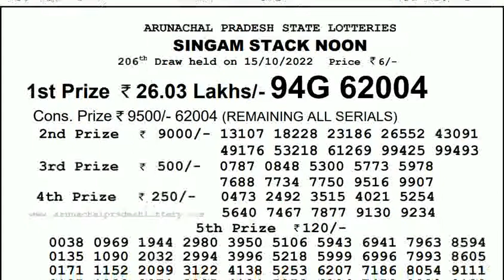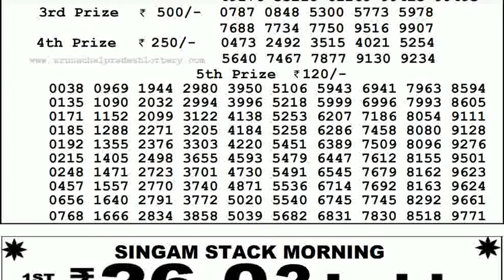Arunachal Pradesh Lottery Sambad 3:00pm 15/10/2022 Day Lottery Result Today Live pdf